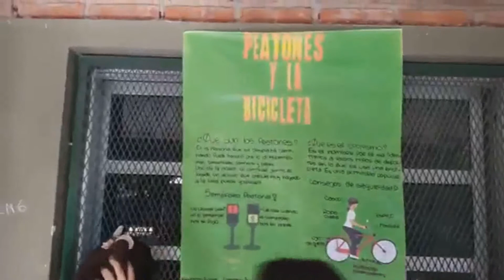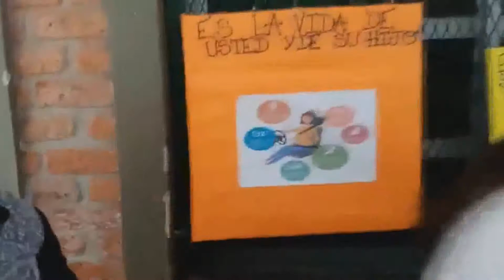EETP 550 3ro B Proyecto Conciencia Vial - Noviembre 2016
Soy el Profe Ricardo y les presento el Stand de alumnos de 3ro. "B" llevando a cabo la campaña de Conciencia Vial con Revistas, Folletos, Sticker, etc...
Los alumnos realizaron encuestas viales, de Conducción de vehículos, de seguridad vial, a usuarios de automóviles, Motos y Bicicletas...